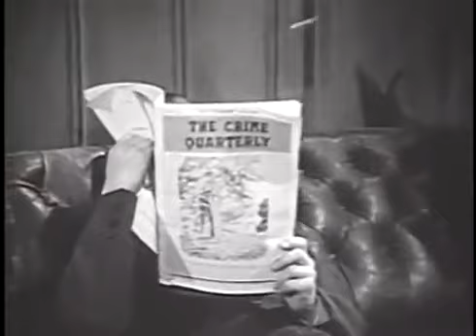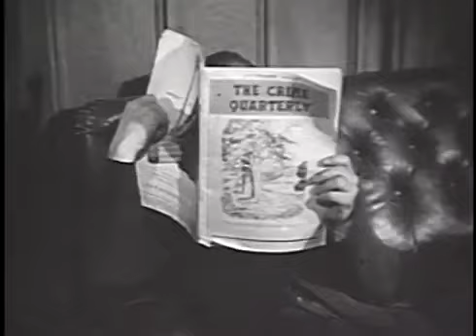Sherlock Holmes (1954) S1 Ep14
Season 1 of the Public Domain series The Adventures of Sherlock Holmes (1954)